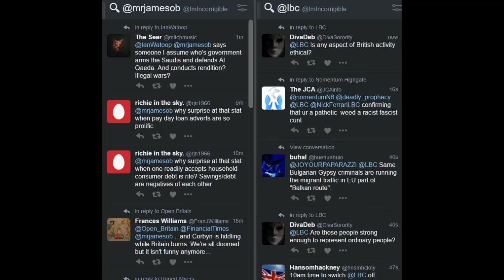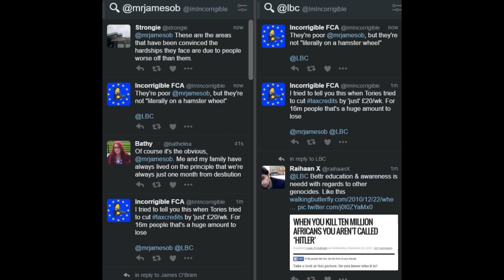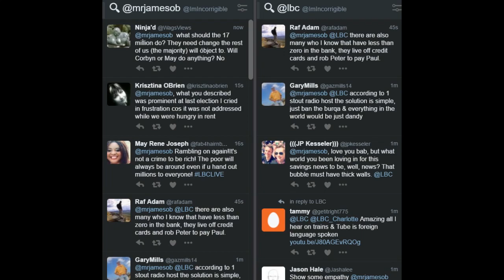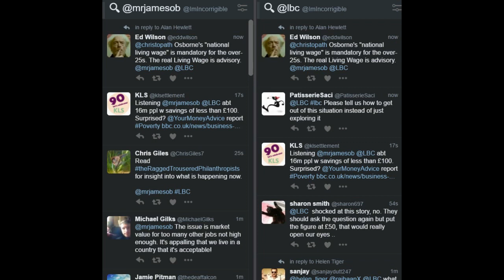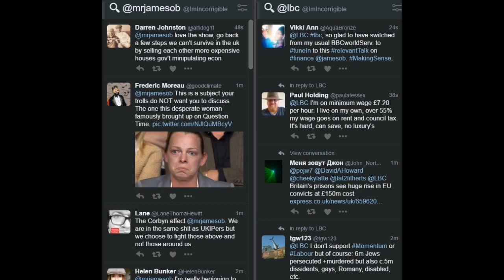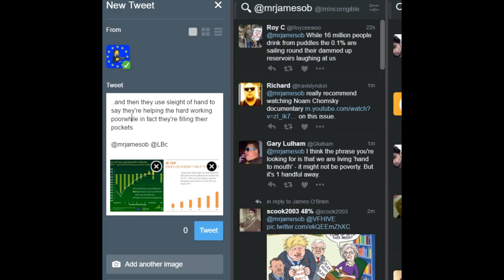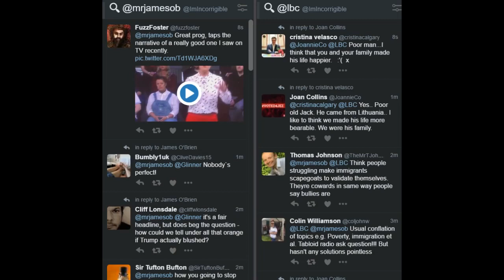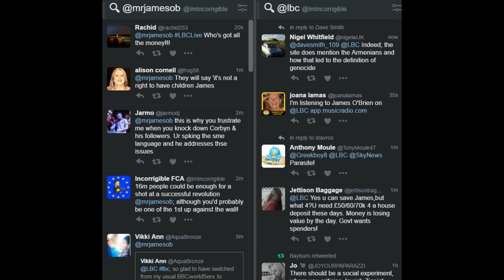James O'Brien vs 16m Brits with less than £100 in the bank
James O'Brien 3 October 2016